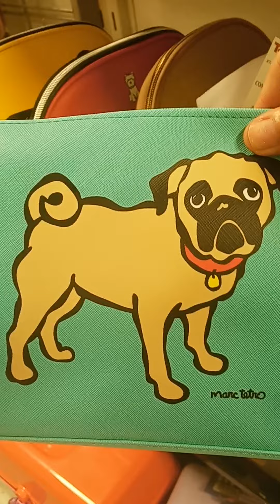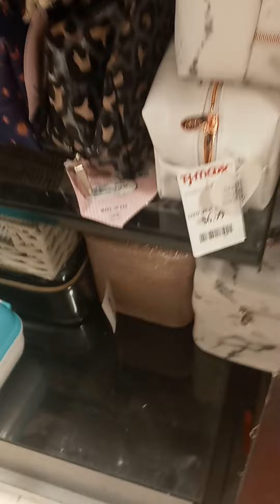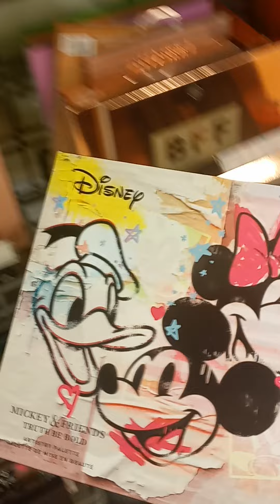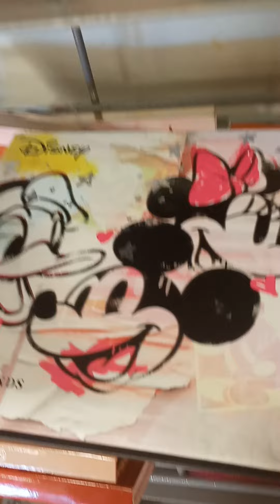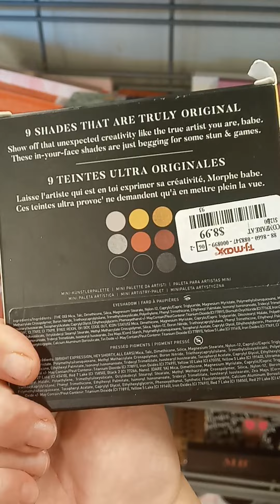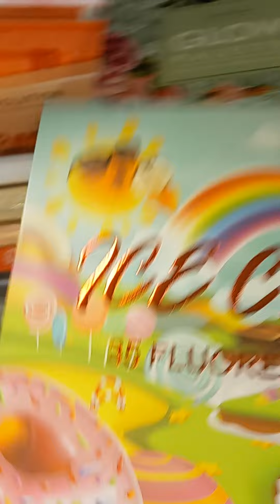TJ Maxx Store